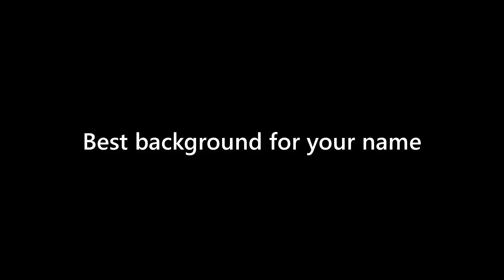Arya Calhoun - appearance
Name Look - Arya Calhoun - appearance. In this video we present "Arya Calhoun" name look and feel in various scenarios.
This video will cover:
How does "Arya Calhoun" look as a personal letterhead?
How does "Arya Calhoun" look on a business card?
How does "Arya Calhoun" look on a computer/laptop screen?
How does "Arya Calhoun" look with different background colors?
How does "Arya Calhoun" look with various fonts?